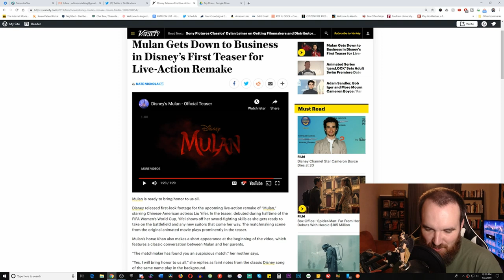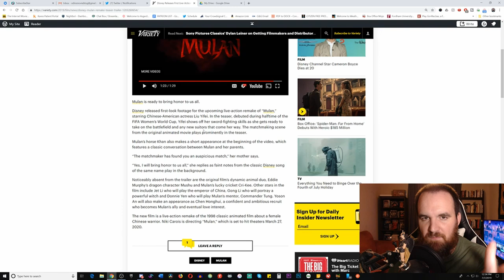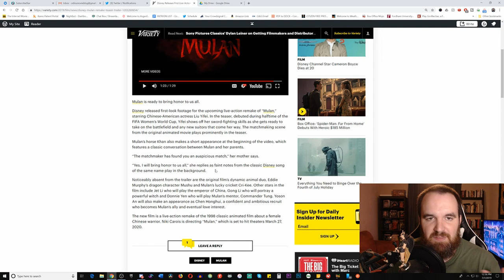New Mulan Trailer Continues Disney's Pandering